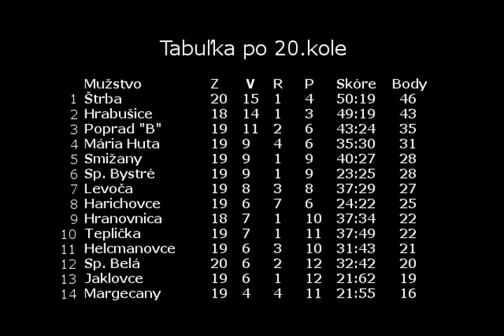MŠK Spišská Belá "A" - FK Hranovnica 3:2 (3:1)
20. kolo MŠK Spišska Belá "A" - FK Hranovnica 3:2 (3:1)

MŠK Spišská Belá privítal na svojom štadióne futbalistov z Hranovnice a nadviazal na dobrý výkon z predchádzajúceho kola. Naši chlapci po dobrom výkone v prvom polčase vyhrali nad svojim súperom 3:2 a do tabuľky si pripísali cenné tri body.

Hrajúci tréner FK Hranovnica Jaroslav Kaprál  : Čakali sme na úvodný tlak domácich, ktorému sme odolávali do 15. minúty, keď sme inkasovali prvý gól. Po tomto góle sme otvorili hru čo domáci využili a zvýšili na 2:0. Nám sa síce podarilo znížiť na rozdiel gólu, no v závere polčasu sme opäť inkasovali. V druhom polčase sme hru vyrovnali, no náš druhý gól prišiel už neskoro. S našou hrou v prvom polčase nie som vôbec spokojný, v druhom polčase sme už ale hrali lepšie.
Tréner MŠK Dušan Boleš :  S hrou aj s nasadením mužstva v prvom polčase som spokojný. Strelili sme tri góly a mohli sme ešte nejaké aj pridať. Druhý polčas sme nezvládli kondične a súper ponúknutú šancu využil. Som rád, že sme dnešný zápas vyhrali a tri body ostali doma. Sklamala ma však hra nášho mužstva v druhom polčase.

Góly : Heutschy, Pokrivčák, Podolinský -- Gajan, Palguta
ŽK :  Depta, Mezey -- Šuster, Knižka, Olexa

Zostava MŠK : Špes, Šavel, Gancarčík, Andráš, Heutschy, Pokrivčák, Milaňák, Siska, Podolinský Barnáš     Striedali  :  Čarnogurský, Mezey, Marhefka
Zostava FK Hranovnica : Bohunčák, Skokan, Kaprál, Gajan, Oravec, Palguta, Šuster, Herák, Pemčák, Petruľa, Knižka  Striedali : Olexa, Bašista